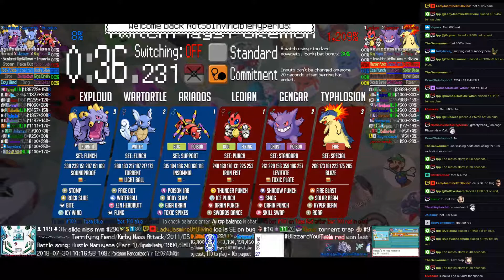Twitch Plays Pokémon Battle Revolution - Matches #125961 and #125962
#125961 [Blue: Remoraid-M (m-Standard), Rhyhorn-M (m-Standard), Misdreavus-M (m-Standard)] vs [Red: Wailord-M (m-Standard), Swablu-M (m-Standard), Voltorb-M (m-Standard)]

8:41 : #125962 [Blue: Ariados (Support), Wartortle (Flinch), Exploud (Flinch)] vs [Red: Ledian (Punch), Gengar (Standard), Typhlosion (Special)]